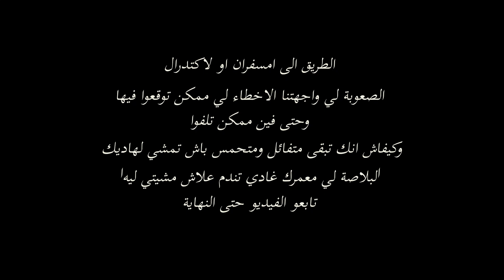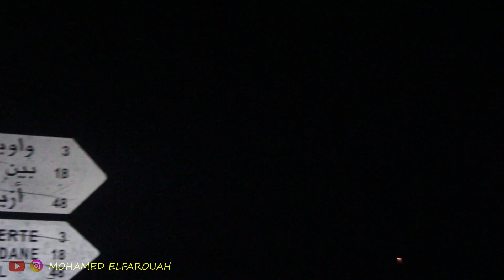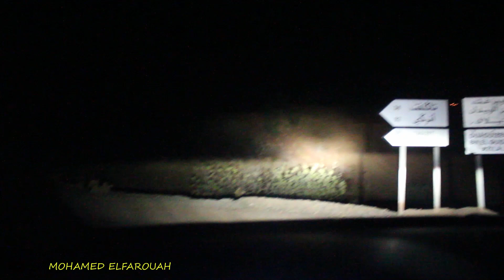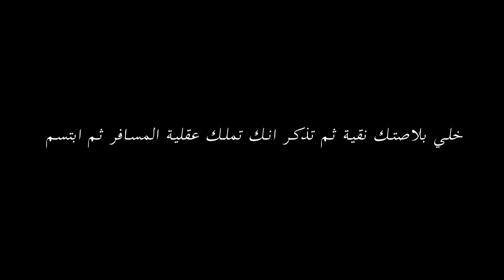شاهد قبل السفر احسن وجهة للمتعة